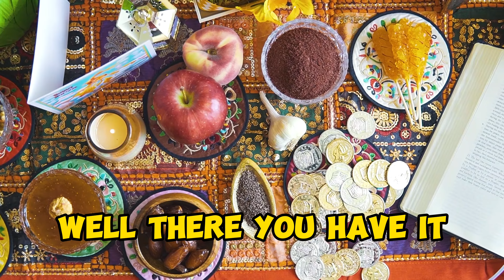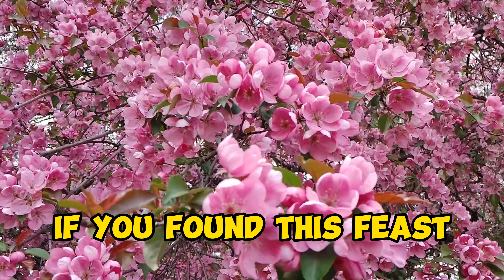💰Top 5 Dividend ETFs 📈 High Yields & Growth 🌱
Welcome back to FatCity Finance! If you're on the hunt for dependable income streams that can plump up your portfolio, you're in the right place. Today, we're diving deep into the pool of financial possibilities, bringing you the crème de la crème - the top 5 Dividend ETF Funds. These selections have been meticulously curated, considering their dividend yields of 3% or higher, coupled with attractive expense ratios and awe-inspiring 20-year growth rates. So, let's loosen those belts and feast on this buffet of investment insights!

Let's kick off this financial feast with a savory dish - the iShares Select Dividend ETF (DVY). This ETF is like a juicy steak, aiming for high dividend yield U.S. companies. The first bite you take is that impressive dividend yield of approximately 3.6%. That's money in your pocket, ready to be reinvested or savored. But it's not just about what's on your plate; it's about how efficiently it's served. DVY boasts an expense ratio of 0.39%, which means more of your returns stay with you. And speaking of returns, the 20-year growth rate of around 9.2% annually adds a delightful blend of capital appreciation to your plate, making DVY a mouthwatering choice for investors seeking both income and growth.

As we move forward, get ready for the global flavors of the Global X SuperDividend ETF (SDIV). This ETF is the international buffet you've been craving, serving up a dividend yield of about 5.8%. That's not just a taste; that's a full-blown feast of income potential. And with an expense ratio of 0.59%, you're getting this feast without breaking the bank. Now, let's talk about the lasting impression this dish leaves. Over the past 20 years, SDIV has flaunted a growth rate of approximately 9.1% annually, making it not just a one-time indulgence, but a recipe for sustained financial satisfaction.

Hold on to your forks because our next dish, the SPDR S&P Dividend ETF (SDY), brings 'Dividend Aristocrats' to the table. These are the blue-chip royalty known for consistent dividend payments and increases. SDY serves a dividend yield of around 3.2%, cooked to perfection and paired with an expense ratio of 0.35%, giving you the ultimate value for your investment palate. And remember, a dish is only as good as its lasting impact. Over the past two decades, SDY has maintained a growth rate of approximately 8.7%, making it a flavorful choice for those seeking a blend of immediate income and enduring growth.

Ready for an international delicacy? Feast your eyes on the iShares International Select Dividend ETF (IDV). This dish is all about international high dividend yield companies, serving up a dividend yield of about 3.7%. And with an expense ratio of 0.49%, you're getting premium quality at an affordable price. But what makes this dish truly exquisite is its 20-year growth rate of approximately 8.7%. It's not just a quick bite; it's a culinary masterpiece that satisfies both your income cravings and your appetite for long-term growth.

We're wrapping up this feast with the WisdomTree U.S. High Dividend Fund (DHS). This dish focuses on U.S. dividend-paying companies, serving a hearty dividend yield of around 3.6%. And when it comes to expenses, DHS keeps it light with an expense ratio of 0.38%, ensuring you get full value for your investment. But what makes this dish truly unforgettable is its 20-year growth rate of around 9.5%. It's not just about the immediate satisfaction; it's about indulging in a culinary experience that keeps getting better over time.
Well there you have it, the sumptuous spread of the top 5 Dividend ETF Funds, where dividend yields of over 3% are the main course, paired with delectable expense ratios and tantalizing 20-year growth rates. As you savor these options, remember that in the world of investing, thorough research is the secret sauce. If you found this feast of financial wisdom to your taste, show us some love with a thumbs up and ensure you're never hungry for investment insights by subscribing to FatCity Finance. Thank you for joining us at this investment banquet! And as always, Happy Investing!